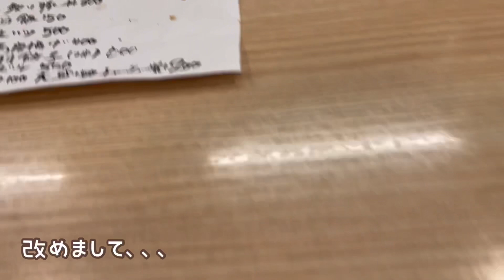【京都ラーメン】【行列必至鶏そば】鶏をベースにあっさりからこってりまで多種多彩⭐︎京都西院 麺処鶏谷 ramen kyoto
京都西院　いわずと知れた有名店
行列必至の麵処鶏谷
定番の鶏そば、熟成鶏そばや、日によって替わるメニューで
いつ行っても飽きずに楽しめる！
Twitterでその日のメニューを確認できるのはありがたいですね。
他府県の方には、鶏といえば、極鶏が有名かもしれませんが、
こちらも行列必至店です！

きれいな店内で、女性同士でも気軽に入れる雰囲気。

京都旅行の際に訪れてみてはいかがでしょうか。